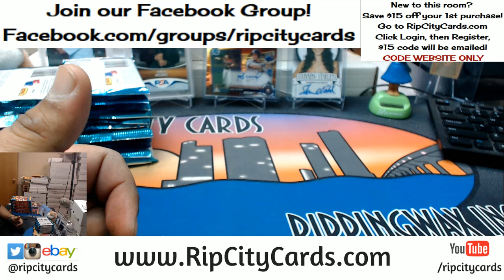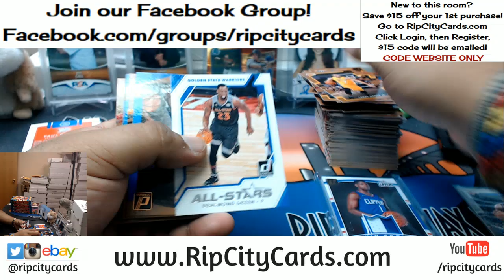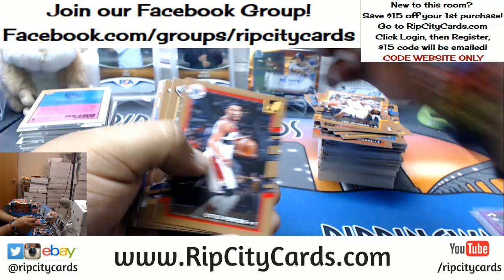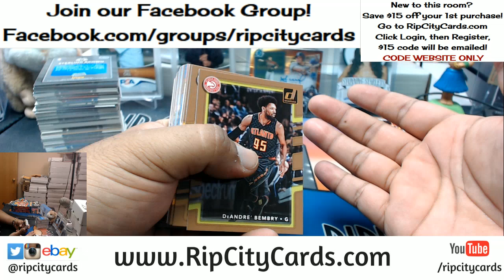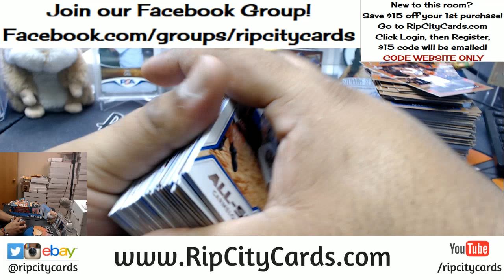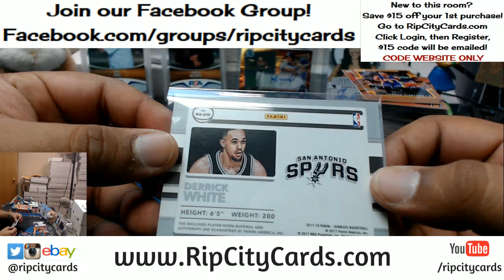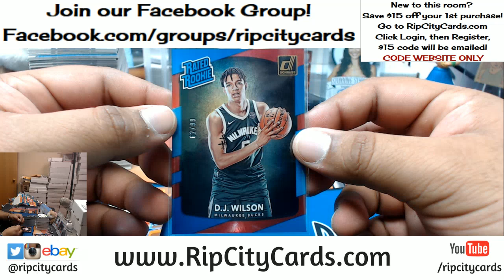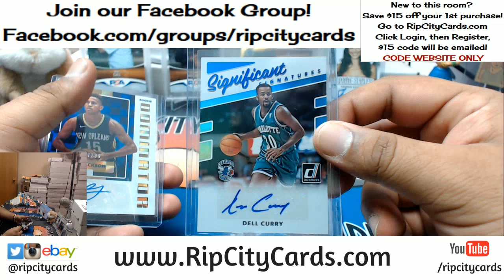2017 18 Donruss Basketball 5 Box Break #19 eBay